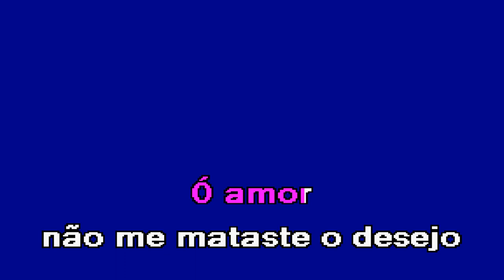MEDLEY HERÓIS DO MAR Sónia Costa Karaoke